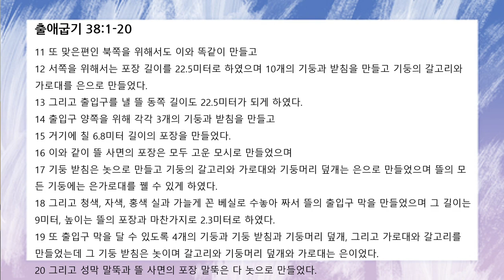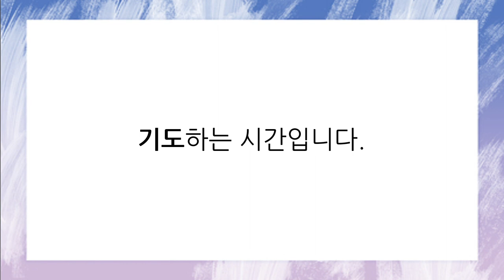[함께공동체] 아침기도회